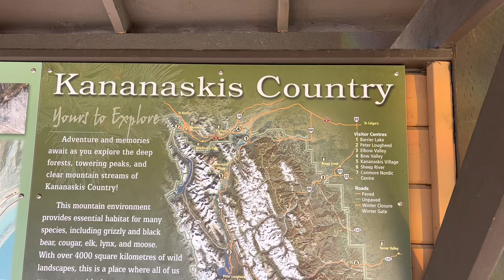The Beautiful Kananaskis